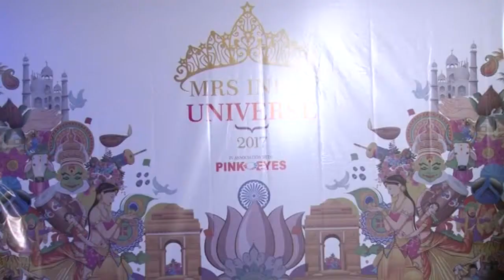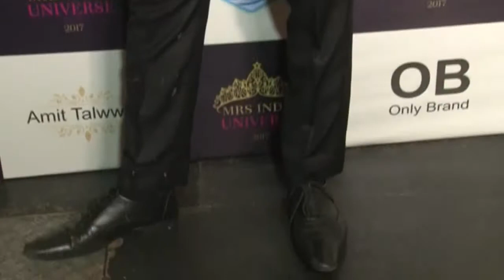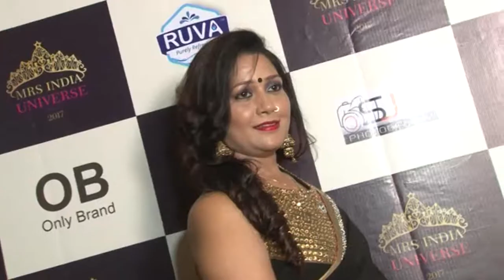Crowning Ceremony Of Mrs Universe Titles By Archana Tomer Creation And Being Tusshar Dhaliwal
Crowning  Ceremony of Mrs Universe  Titles By Archana Tomer Creation & Being Tusshar Dhaliwal was held  In Mumbai On 11th June 2017 lavishly in Mumbai.